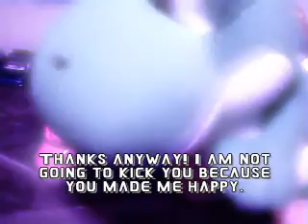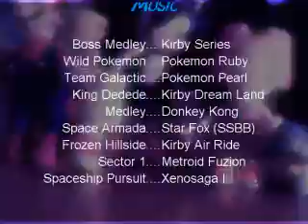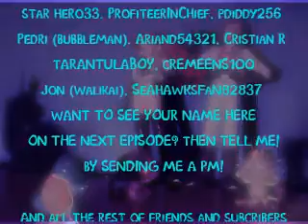Gaming Heroes: Rise Of Havoc Ep. 6 - Part 2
Here is part 2 of episode 6! Sorry for the delay is that I had so much school work but finally here it is!